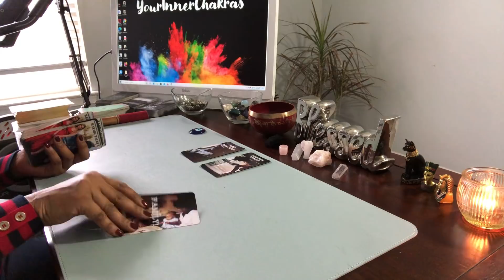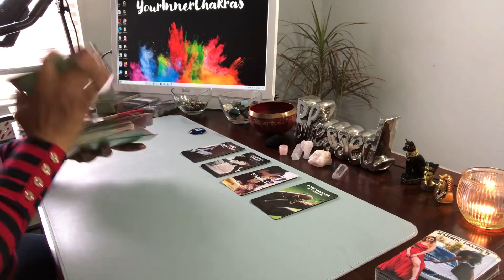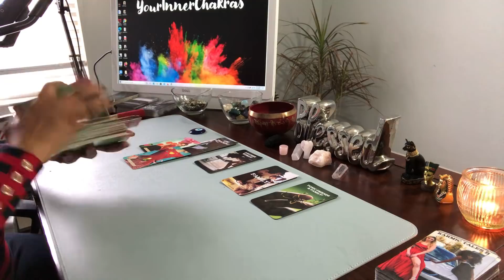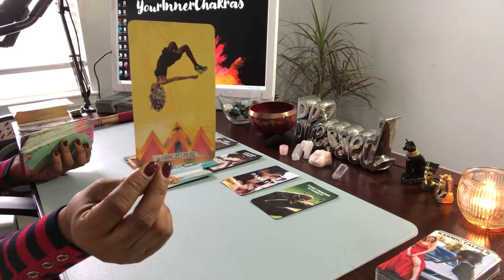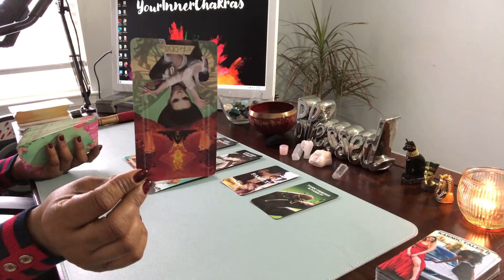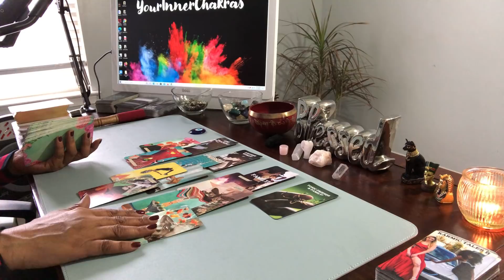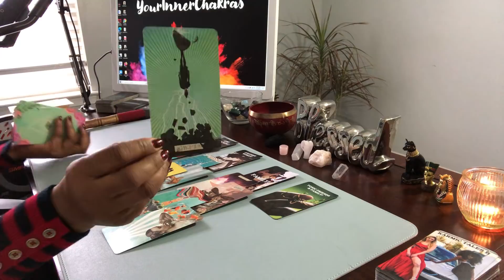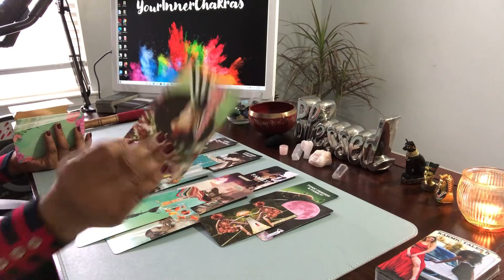PT. 1 / KARMIC TRACKED HER MAN TO ANOTHER WOMAN. FAMILY & FRIENDS KNEW ABOUT IT. HE CAN’T COME BACK